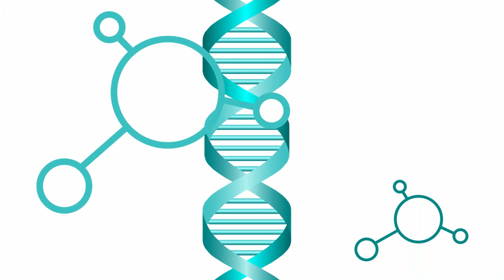Podcast with Chris Ross: The Visionary CEO Behind Thyia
Chris Ross joins us to talk about the developments taking place at Thyia concerning the progress of their cancer detection self-testing kit and the innovative service that allows women to carry out cervical screening tests in the comfort of their own homes.

Prior to co-founding Thyia, Chris was a participant on the world's largest entrepreneur program with the NHS, developing and guiding the next generation of aspiring leaders and innovators in the NHS and healthcare (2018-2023).  In 2019, he trained in Histopathology with the Imperial College Healthcare NHS Trust. As a medical doctor he trained in Pathology, Cancer Diagnostics and Digital Pathology.

From October 2023, Chris has been dedicated to developing an innovative digital health solution aimed at improving the cervical cancer screening experience for women from all walks of life, and within the podcast he explains the benefits of the self-testing kit and how this will help to increase cancer screening and awareness within the female population.

Watch the podcast to find out more.